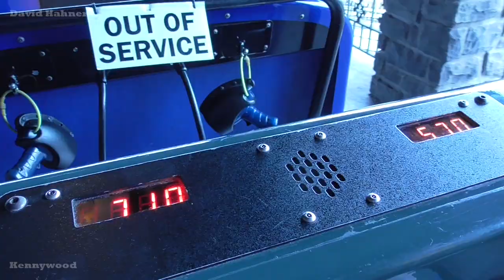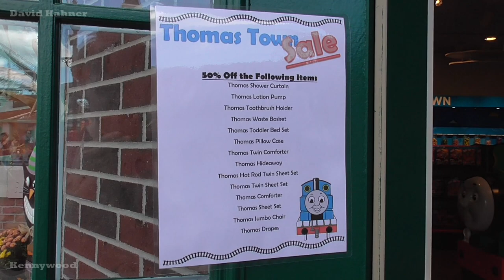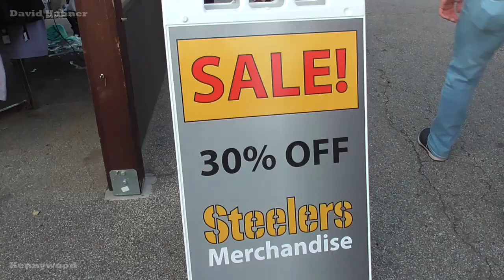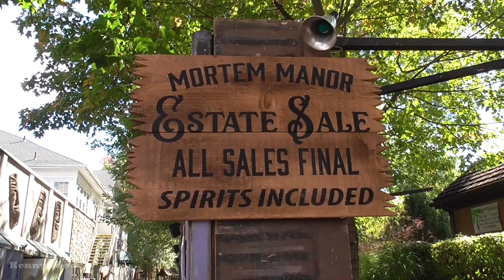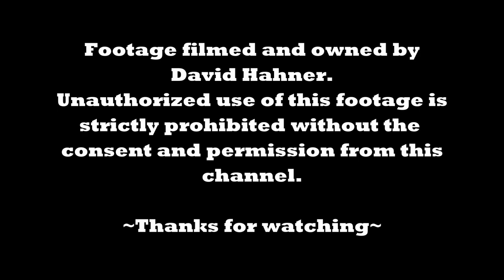Returning to Phantom Fall Fest + Ghostwood's NEW Guns! | Kennywood Vlog October 2021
I return to Kennywood's new Phantom Fall Fest event, this time in the day. The big new thing is that Ghostwood Estate is open with new guns and target system along with the preshow. Phantom's Revenge purple track is now spotted. Plus a general tour of the seasonal decorations in the daylight. I also made an effort to visit the Mortem Manor Estate Sale scare zone at night.

Phantom Fall Fest is now open through October 31st, 2021, now including daytime family festivities along with nighttime haunts and scares.